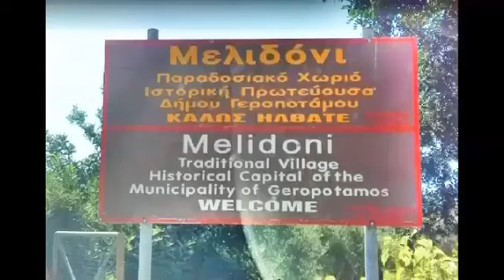AYΓΟΜΑΖΩΜΑ ΚΑΙ ΚΛΕΨΙΜΟ ΤΗΣ ΝΥΦΗΣ ΣΤΟ ΜΕΛΙΔΟΝΙ ΜΥΛΟΠΟΤΑΜΟΥ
BINTEO-ΜΟΝΤΑΖ :   ΔΟΜΑΖΑΚΗΣ  ΑΝΔΡΕΑΣ